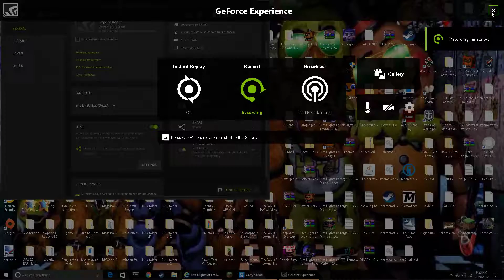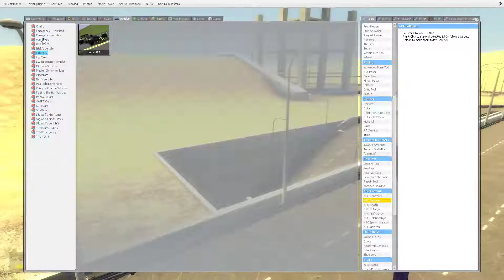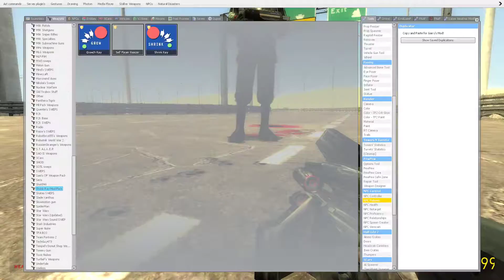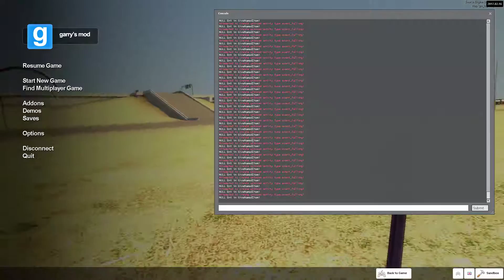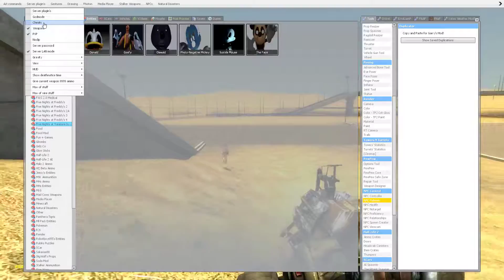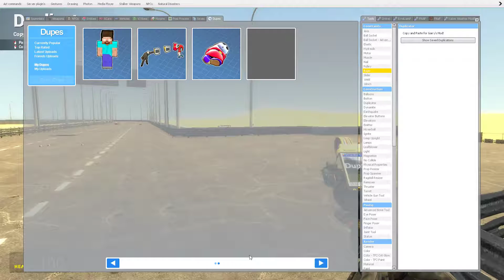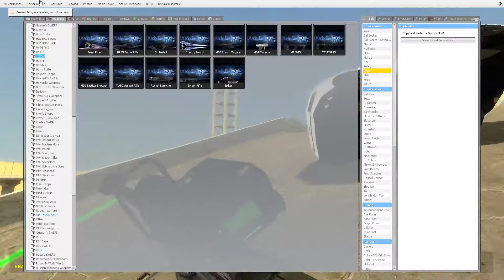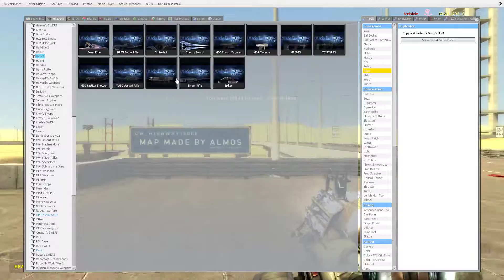Garry's Mod INSANITY #22 GET SNIPED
GET NO SCOPE! ;)